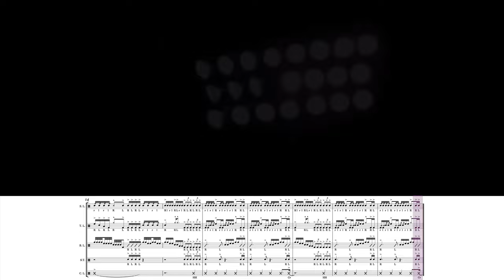The "Light Up" Cadence from Drumline 2